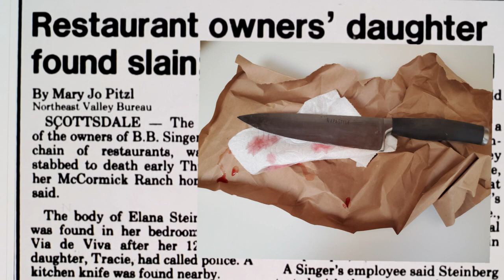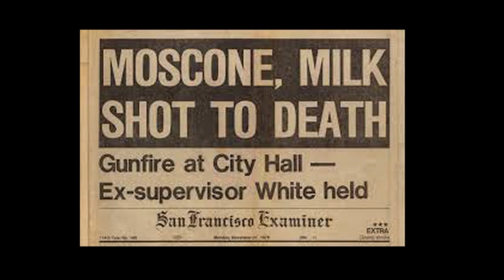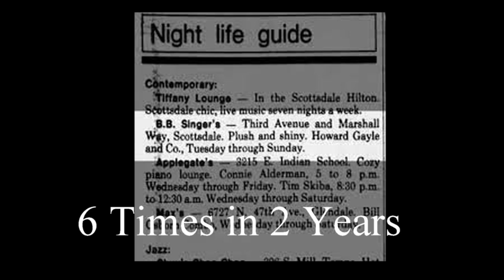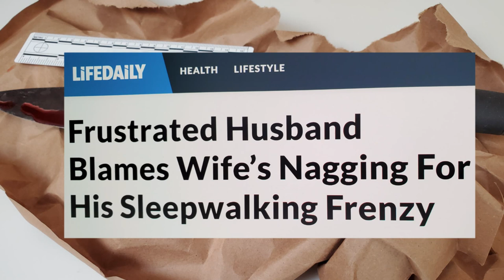Husband Stabs his Wife to Death and Walks Free!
This tragic murder was too close to home in Scottsdale Arizona. Elana Steinberg was only 34 years old when she was stabbed to death by her husband Steve. During the court hearing, Elana became a victim on trial when defense attorney Robert Hirsh called Elana a bitch and a Jewish American Princess who drove her husband to the brink of insanity. The defense claimed Steven Steinberg was sleepwalking during the murder and didn't have any memory of what happened. My video only touched the surface of this case. You can read more about this story in "Jewish American Princess" By Shirley Frondorf.

Who Won By Trailer Worx
Behind the Dusk By Trailer Worx
Cold Nights By Kikoru
Why Cant it End By Etienne Roussel